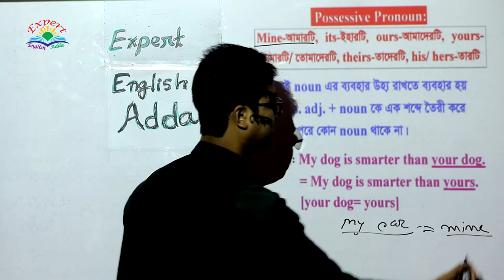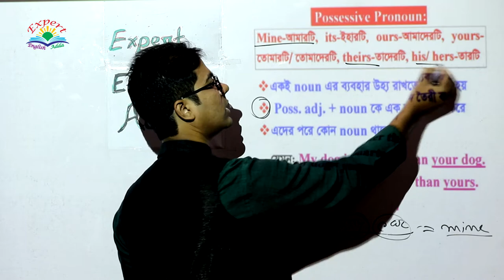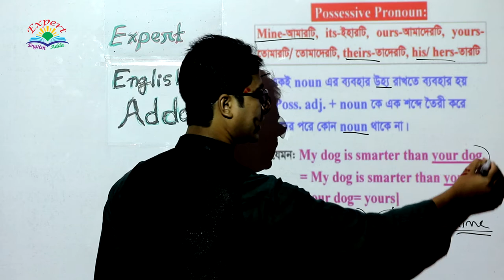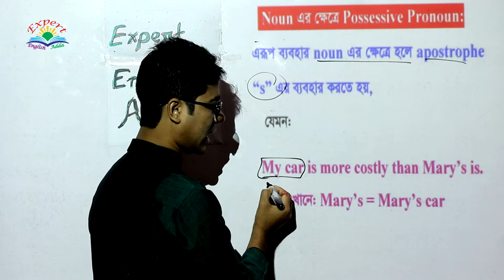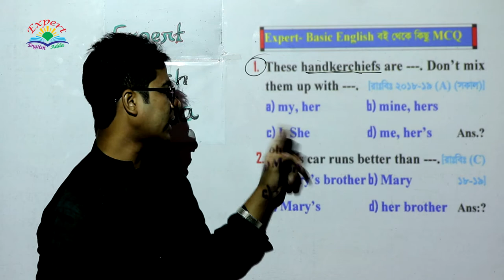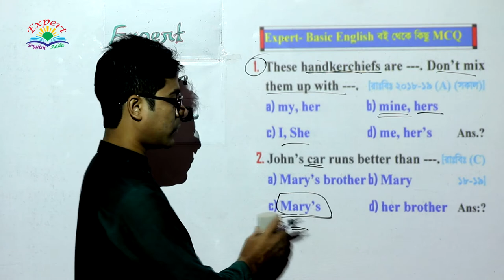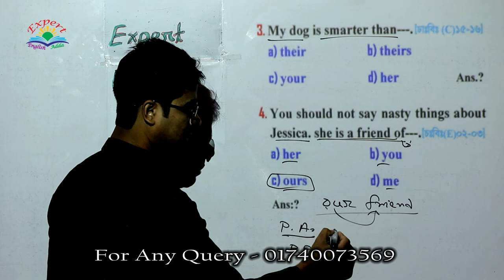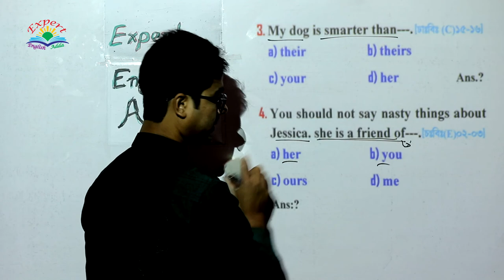Possessive Pronoun In details; (Parts of Speech); (Basic, Position, Uses, Structure, IQ, Example)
Videos Topic:

In this video, you can know about the Possessive Pronoun In details; (Parts of Speech); (Basic, Position, Uses, Structure, IQ, Concept for All Level, Example of previous Questions); [For BCS, Bank, Admission, HSC, SSC & for all learners]

You can learn:

Here you can learn about the Basic Level Concept to High level Concept on This Topic in details.

Content source (Expert English Book):

The content of this video has been collected from Expert English series book, which book is the best for all exams. These books are published by “Alim’s Expert Publications” in Bangladesh.

• Expert-Admission English.
      (For Varsity Admission of Business & Humanities group)
• Expert-English Literature.
      (For BCS, Bank, PSC, Admission and other Exams)

Related Topics Videos Link:

Topic-1: Pronoun; (Parts of Speech); (Basic, Definitions, Classification, Structure, Funny and IQ, All Level Concept, Example of previous Questions); [For BCS, Bank, Admission, HSC, SSC & for all learners]

Topic-2: Personal Pronoun In details; (Parts of Speech); (Basic, Definitions, Classification, Structure, Funny and IQ, All Level Concept, Example of previous Questions); [For BCS, Bank, Admission, HSC, SSC & for all learners]

Topic-3: Subjective Pronoun In details; (Parts of Speech); (Basic, Definitions, Classification, Uses, Structure, Funny and IQ, All Level Concept, Example of previous Questions); [For BCS, Bank, Admission, HSC, SSC & for all learners]

Topic-4: Object Pronoun In details; (Parts of Speech); (Basic, Definitions, Classification, Uses, Structure, Funny and IQ, All Level Concept, Example of previous Questions); [For BCS, Bank, Admission, HSC, SSC & for all learners]

Topic-5: Order/Serial of Personal Pronoun In details; (Parts of Speech); (Basic, Uses, Structure, IQ, Concept for All Level, Example of previous Questions); [For BCS, Bank, Admission, HSC, SSC & for all learners]

Topic-6: Possessive Adjective In details; (Parts of Speech); (Basic, Position, Uses, Structure, IQ, Concept for All Level, Example of previous Questions); [For BCS, Bank, Admission, HSC, SSC & for all learners]

Topic-7: (Running Video) Possessive Pronoun In details; (Parts of Speech); (Basic, Position, Uses, Structure, IQ, Concept for All Level, Example of previous Questions); [For BCS, Bank, Admission, HSC, SSC & for all learners]

Advice for English Learners:

For any Problem in English Call on this Number -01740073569)